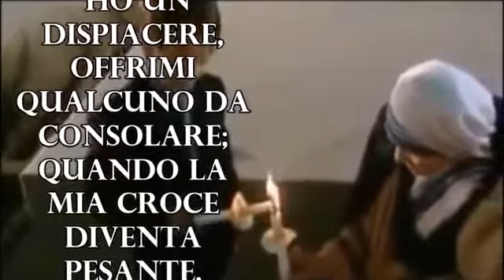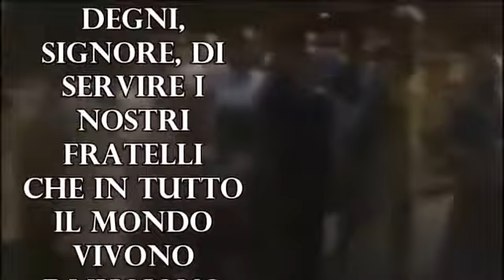MANDAMI QUALCUNO DA AMARE Preghiera di Madre Teresa di Calcutta